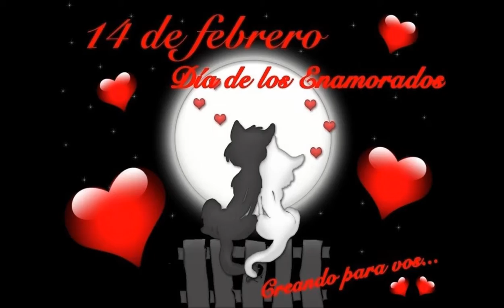DÍA de los ENAMORADOS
Nancy Carina Vega, Amor de mi Vida TEE AMOOOO !!!
FELÍZ DÍA DE LOS ENAMORADOS